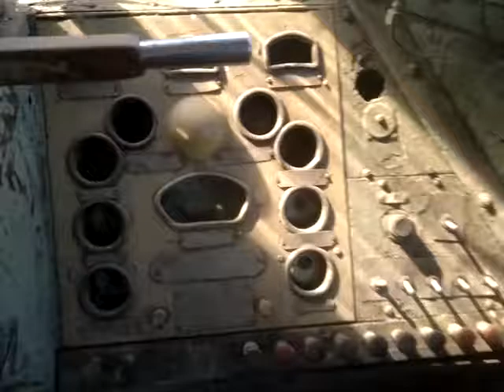Большой обзор тепловоза ТЭ3,кабина, ввк,дизельное помещение.